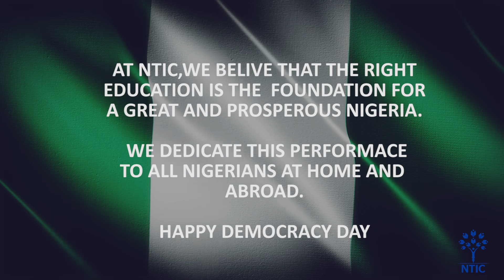Timi Dakolo || Great Nation || Cover Performance by NTIC Students || Democracy Day Special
Timi Dakolo's Great Nation Inspired the beautiful cover performance by NTIC Abuja Students in celebration of Democracy Day 2021 in Nigeria.
This song of unity and the strength in the Nigerian Spirit is expressed in the performance of the students.
On this special occasion of Democracy Day 2021, We all at NTIC aim to emphasize our strength in unity and our firm resolve in building and realizing the Nigeria of our dreams.

 We at NTIC believe in the unity and strength of this Great Nation Nigeria.